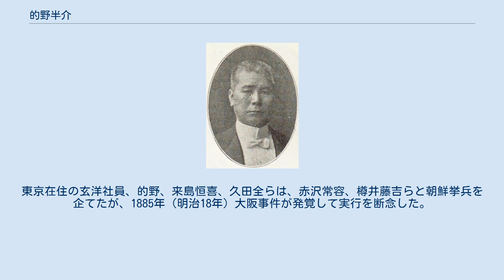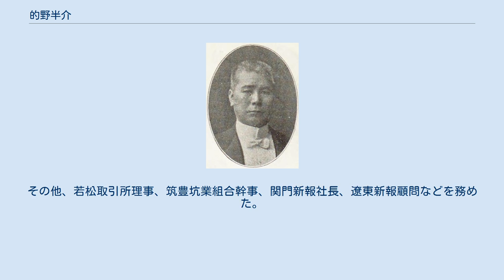的野半介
的野半介 的野 半介（まとの はんすけ、1858年7月8日（安政5年5月28日）- 1917年（大正6年）11月29日）は、明治・大正期の実業家、政治家。
衆議院議員、玄洋社社員。
旧名・薫。
 筑前国那珂郡、のちの那珂郡警固村（現福岡県福岡市）で、福岡藩士の家に生まれ藩校修猷館で漢学を修めた。
1891年（明治24年）に分家した。
 玄洋社に加わり、自由党に入党。
1880年（明治13年）筑前共愛公衆会遠賀郡連合会書記に出向。
東京在住の玄洋社員、的野、来島恒喜、久田全らは、赤沢常容、樽井藤吉らと朝鮮挙兵を企てたが、1885年（明治18年）大阪事件が発覚して実行を断念した。
福岡で精米業を開業したが経営に失敗した。
甲申政変後、日本に亡命していた金玉均が小笠原諸島に滞在していた1886年（明治19年）4月、来島恒喜、竹下篤次郎と3人で金を慰問している。
1892年（明治25年）第2回衆議院議員総選挙で玄洋社は吏党側に付き、的野は柳川・三池において杉山茂丸ら総勢200人と民党側の弾圧を行った（選挙干渉）。
1894年（明治27年）甲午農民戦争（東学党の乱）に際して天佑侠の結成に参画した。
日露関係の悪化に際して開戦を主張し、日露戦争後に日本移民協会、太平洋協会などを設立した。
 1908年（明治41年）5月、第10回衆議院議員総選挙に福岡県郡部から憲政本党所属で出馬して当選。
その後、第12回総選挙まで連続して当選し、衆議院議員を3期務めた。
この間、憲政会に所属した。
 『福陵新報』の社長となり、1898年（明治31年）同紙を『九州日報』に改題して引き続き同社主となった。
また、八幡製鐵所の誘致にも尽力した。
その他、若松取引所理事、筑豊坑業組合幹事、関門新報社長、遼東新報顧問などを務めた。
 福岡市船町（現中央区舞鶴1丁目）の自宅で療養していたが、肺炎のため死去した。